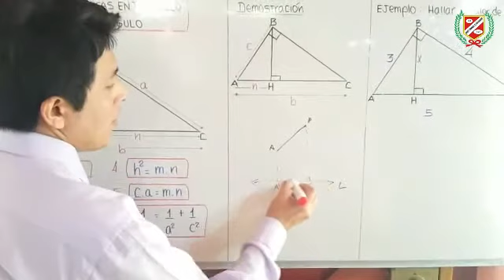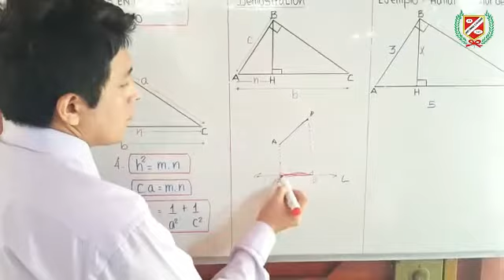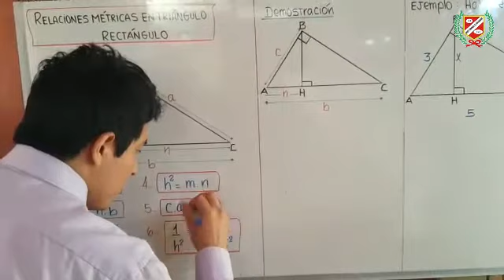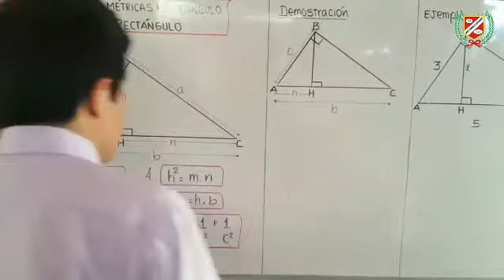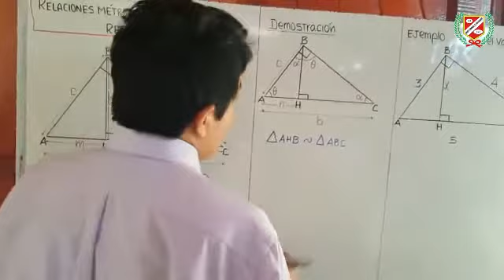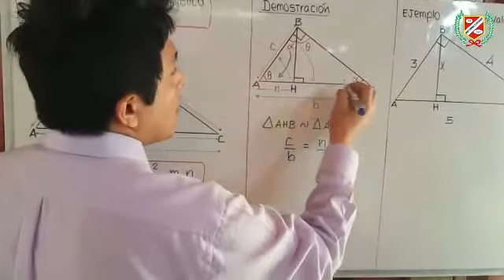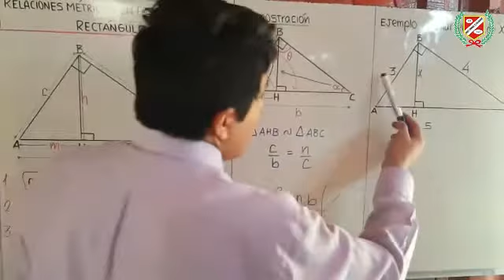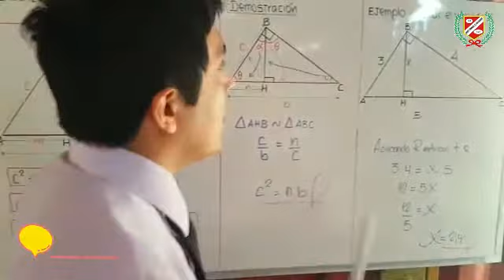GEOMETRÍA - RELACIONES MÉTRICAS EN TRIÁNGULO RECTÁNGULO - 2DO SEC.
💻👩‍🏫CLASES VIRTUALES👨‍🏫🖥🖱📧

▶️Curso : GEOMETRÍA
▶️Tema : RELACIONES MÉTRICAS EN TRIÁNGULO RECTÁNGULO
▶️Profesor : LINARES
▶️Grado : 2DO AÑO SECUNDARIA
▶️Mes : AGOSTO